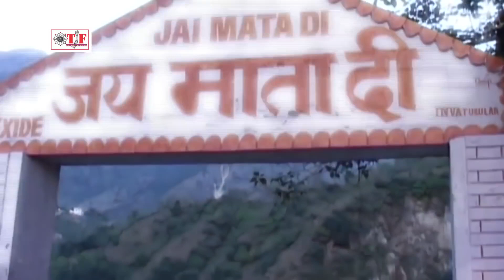Pawan Singh आज तक का सबसे सुपर हिट देवी गीत | बेटवा से मुँह ना मोड़ | Navratri Video Song 2021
Album :  Swagat Shera Wali ke
Singer :  Pawan Singh
Writer :  Manoj Matalabi
Kalsha Dharaibo